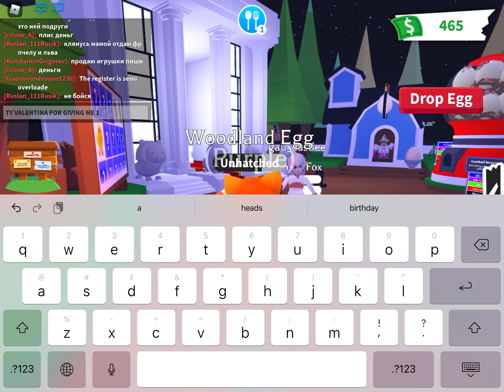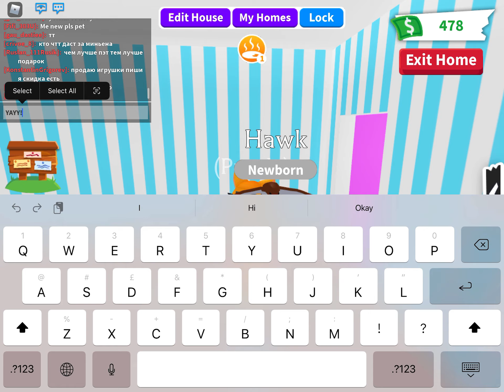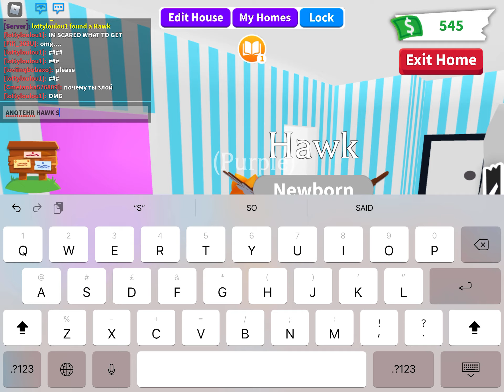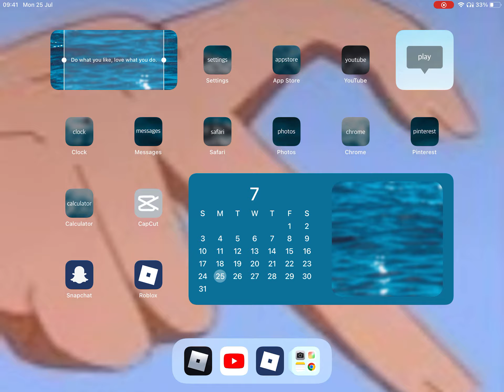It kicked me off at the end😭